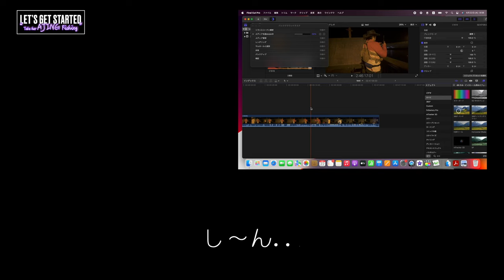アジング【釣りYoutubeの裏側】Vlog.90 Take her AJING Fishing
ナイトアジングの撮影，何で撮影していますか？暗い映像はどう編集していますか？
頂いたご質問から今日は釣りYouTubeの裏側，撮影風景，編集ギアなど私達の方法をご紹介いたします！〜アジングをスタイリッシュに楽もう！〜
ほか，アジングのYouTubeをやっています．ぜひご覧くださいm(__)m

▷ アジング【島ランガン・時合いキタ！GW遠征釣行】Vlog.86 Take her AJING Fishing

▷ アジング【実釣1stインプレ・22ステラと21コルト】Vlog.85 Take her AJING Fishing

【彼女をアジングに連れてって】〜 Take her AJING Fishing 〜こんにちは皆さん、釣り初心者のマリと、亭主のマイケルです。近年ソルトゲームはより身近に、スタイリッシュに楽しむ時代になりました。このVlogは、釣りについて全くの初心者マリさんと一緒に、上達を楽しんでいくV-logです。
[小林真理子AJING_GAME with マイケル]Thank you for visiting our channel of AJING: Light lure fishing for horse mackerel by Michael (AJING Angler) and Mari (Beginner Angler).
In recent years, salt light games have become more accessible and stylish.
The purpose of our video is to enjoy fishing stylishly even for beginners.

00:00 Opening
01:44 動画に大切な2つのもの
02:08 MacBook Pro
03:48 編集ソフト
04:23 撮影機材
06:24 レンズ
07:29 カメラの保険
07:56 撮影方法
09:30 サイドカメラ
10:51 music
12:01 Ending

[Take her fishing 初心者の彼女を連れて釣りに行こう。]
マリさんは、釣りをずーっとやりたく無いと言っていました。
餌の臭いは苦手だし、虫も痒くなっちゃいます。
船酔いするから、舟釣りもNG。
そんな彼女を連れて釣りに行きます！Take Her AJING Fishing!

そしてご視聴くださる先輩方の皆様のアドバイスも、アツくお待ちしています！

◉MICHAEL's GEAR-Rod-
THIRTY FOUR +E410M
Tict b4 / bFO-80T (TopDia(1.1 mm), Rig wt.(0.4～14g))
Major Craft 鯵道5G　AD5-S502L/AJI
Tailwalk. AJIST SSD model 55

-Reel-
SHIMANO. Soarer CI4+ C2000PGSS
SHIMANO VANFORD 2500SHG

-Line-
SUNLINE. 鯵の糸

-Jig head-
Tict. アジスタ 0.4g, 0.8g, 1.0g, 1.3g, 1.5g

-Main Worm-
Jackall: ペケリング3in.  ノレソレネオン
reins: AJI CARO SWAMP,
ISSEI: 海太郎スパテラ2in, パールホワイト

◉MARI's GEAR
-Rod-
OLYMPIC 21GCORS-572UL-TS
Abu Garcia. Salty Style AJING STAS-592LS-KR

-Reel-
SHIMANO. 22 STELLA 1000SSPG
SHIMANO. 13 Soarer CI4+ C2000PGSS

-Line-
エステルライン
DAIWA. 月下美人 0.4号 (V-log.1~3)
 → 34 Pinky 0.4号 (V-log. 4~)
 → AJING MASTER Red eye 0.25 VARIVAS. MORRIS.

◉ 撮影機材
- Camera -
メインカメラ：SONY α7C
サブ：SONY ZV-1
サブ：DJI POCKET2
アクションカメラ：RICHO WG-M2

ジンバル & アクセサリー
DJI RONIN RSC2
DJI OM4
SONY GP-VPT2BT

Directed by MICHAEL 桂
Editor：小林真理子
Filming date：2022年4月29-30日